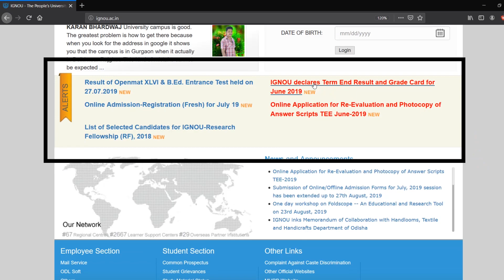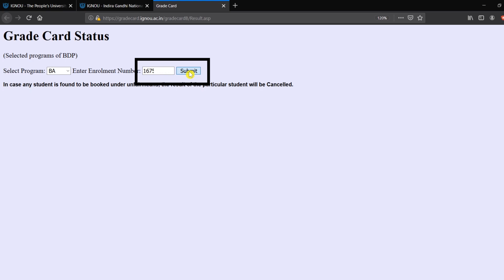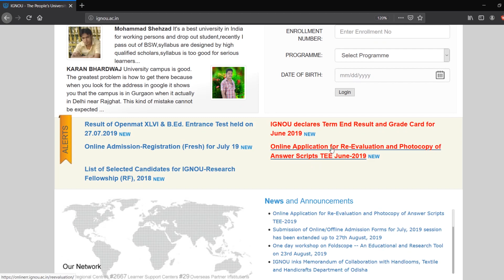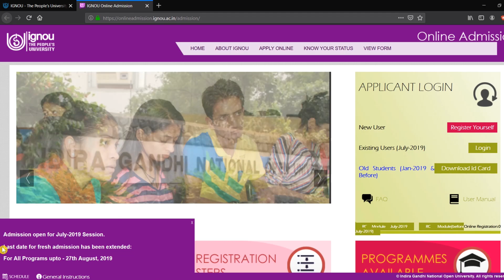IGNOU GRADE CARD, Online Re-Evaluation & Copy of Answerscripts, Admission Last Date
IGNOU GRADE CARD UPDATE FOR JULY 2019 EXAM
Online Application for Re-Evaluation & Copy of Answerscripts
for TEE - June 2019 Students
Online Admission-Registration (Fresh) for July 19

ignou update
ignou updates